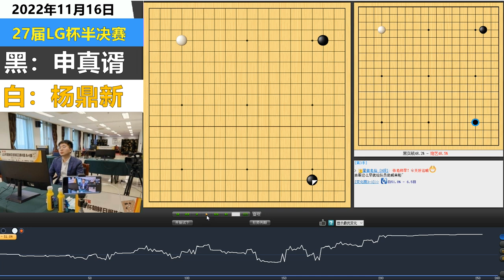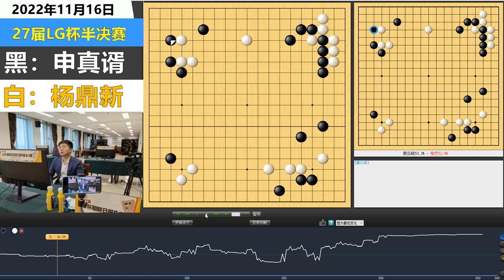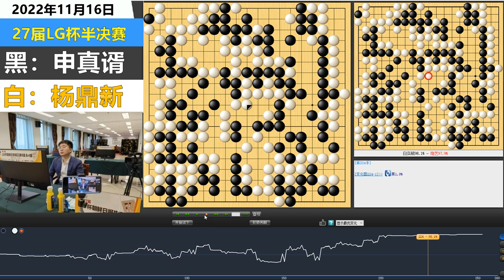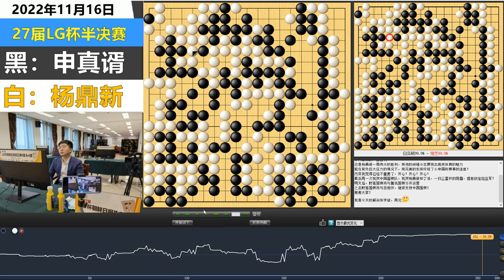2022第一名局：详解杨鼎新封神之战，惊天陷阱逼疯绝艺坑杀申真谞#明玥谈棋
2022第一名局：详解杨鼎新封神之战，惊天陷阱逼疯绝艺坑杀申真谞
明玥谈棋 围棋 顶尖棋局 바둑 囲碁 我们的作品是为了为观众提供娱乐，同时也保证了拍摄过程的安全。